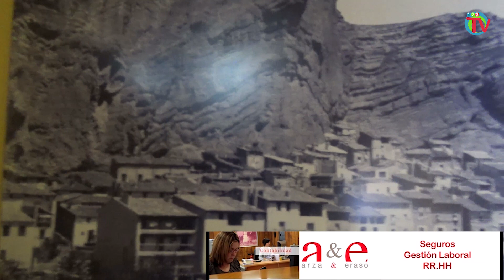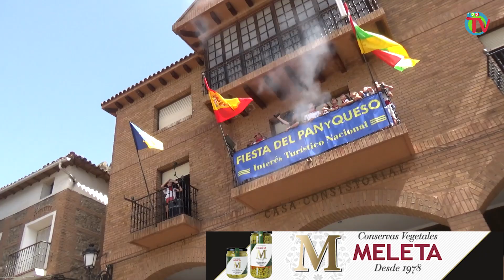Reportaje Chupinazo en Quel. Fiesta del Pan y el Queso 2018